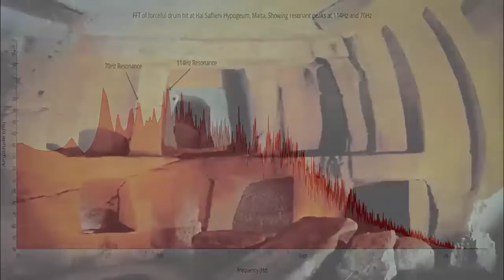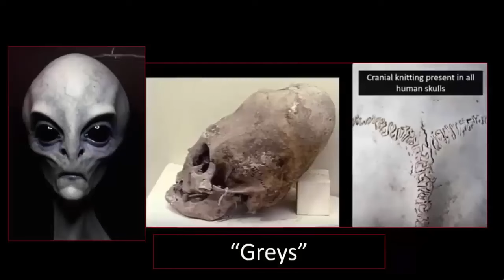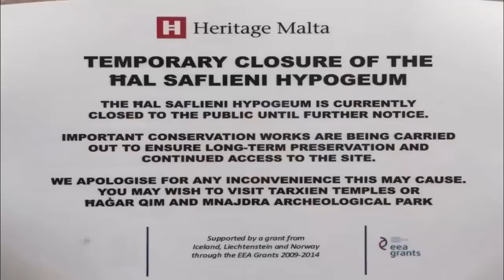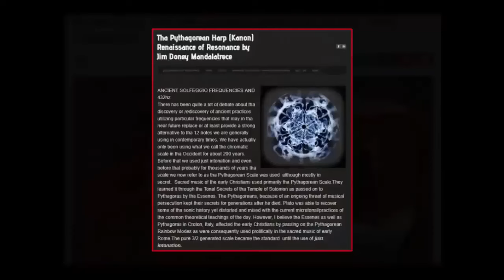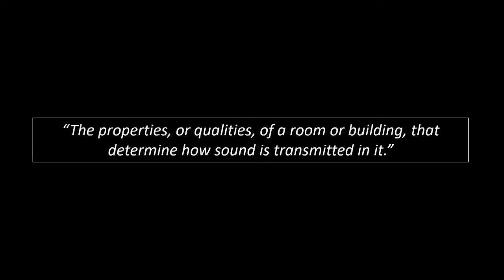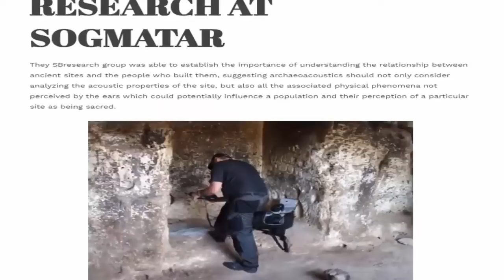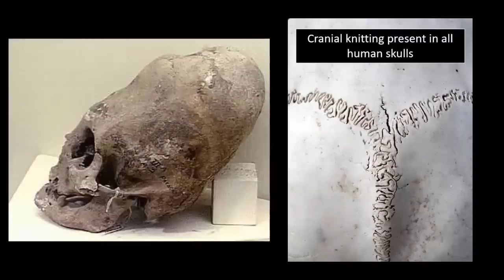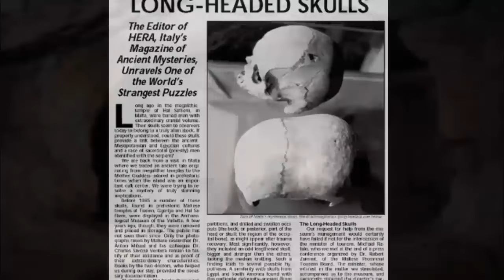Ancient Alien Ruins Exposed?